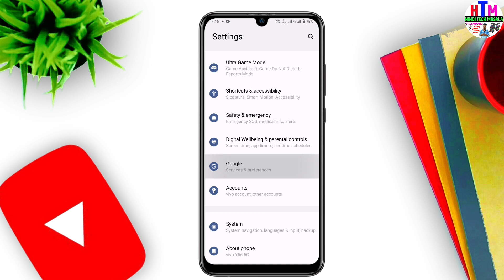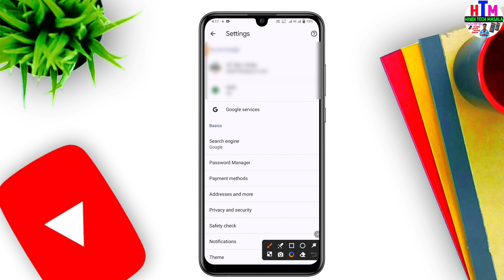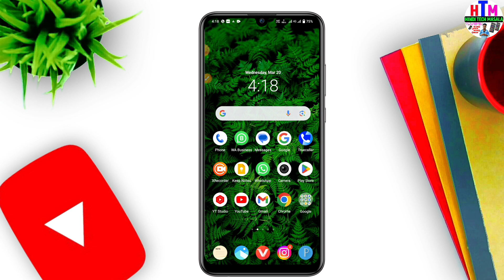Email Ka Password Kaise Pata Kare | Gmail Ka Password Kaise Pata Kare | Gmail Password Kaise Dekhe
About This Video - Doston Aaj Ki Is Video Me Ham Sabhi Log Yah Jaanege Ki Email Ka Password Kaise Pata Kare Gmail Ka Password Kaise Pata Kare Gmail Password Kaise Dekhe 2024 In Hindi I Hope Yeh Video Aapko Bahut Pasand Aayegi Thank You So Much.

gmail id password
gmail id ka password bhul gaye to kaise pata kare